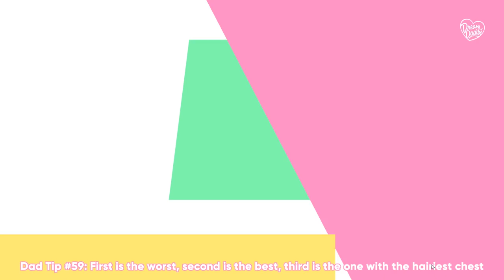Emre Daddy - Vampire Daddy (EP 04) - Game Society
Emre Daddy and his daughter Amanda Daddy continue to navigate the dicey world of single parenthood.

GSP SCHEDULES!

LIVE SHOW EVERY WEDNESDAY

VIDEOS ON SATURDAY-SUNDAY AND SOMETIMES OTHER DAYS